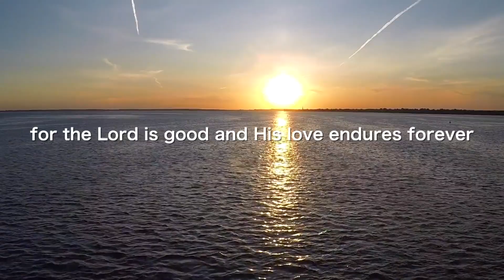Keeping It 100 | Redwood Campus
Nov. 24th Redwood Campus Psalm 100